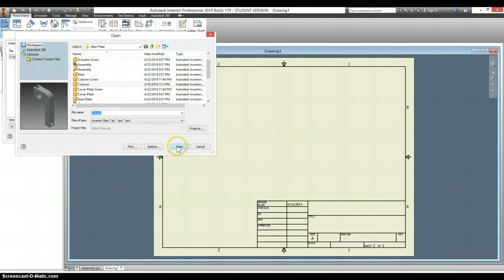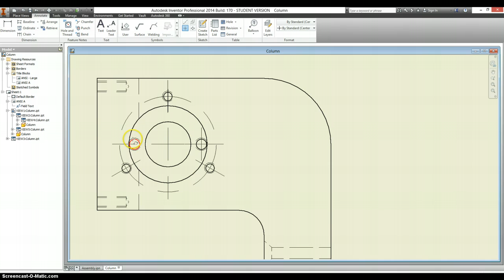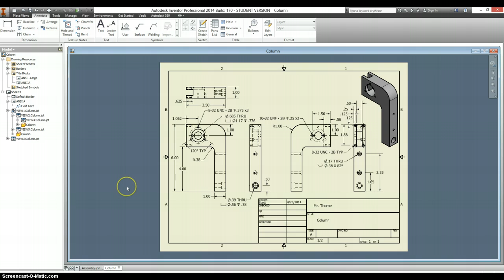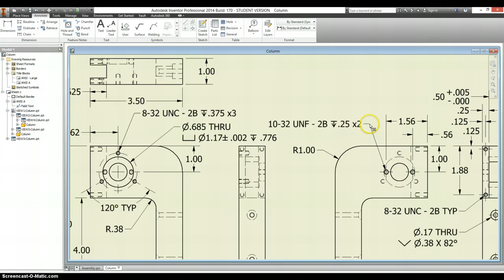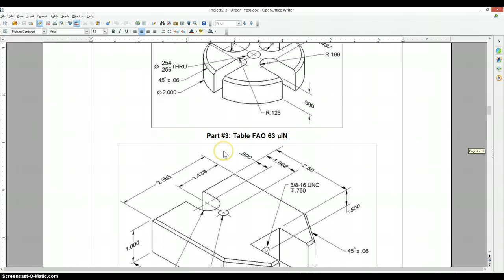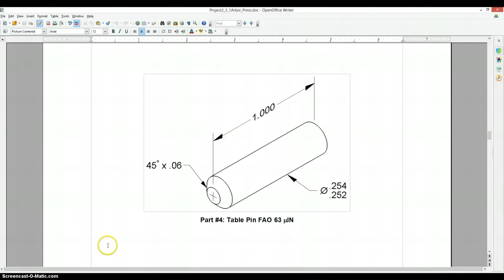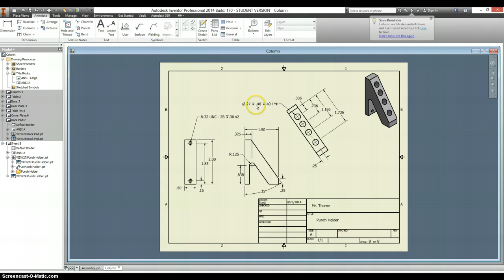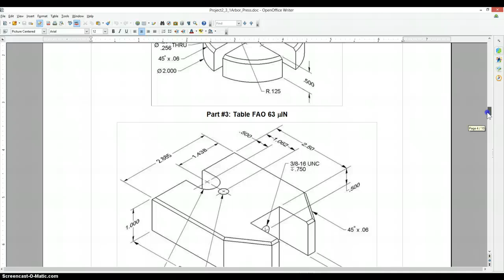Arbor Press Drawings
All drawings needed for the Arbor Press project.